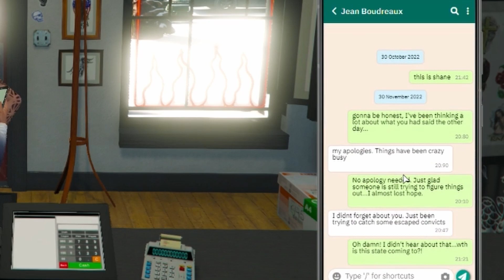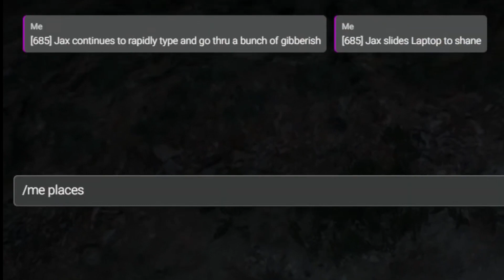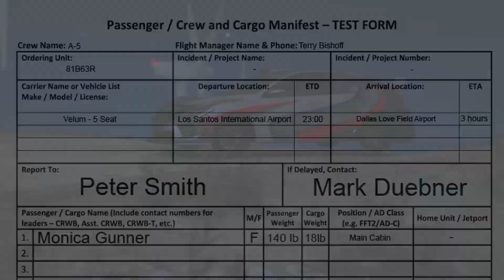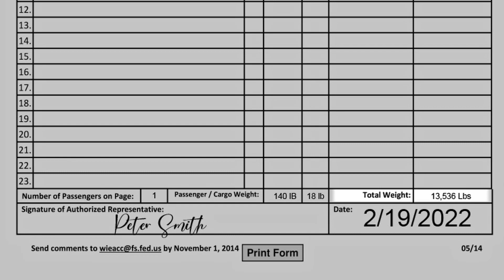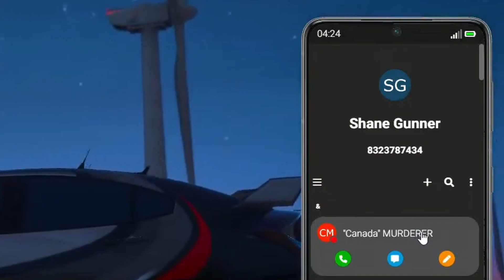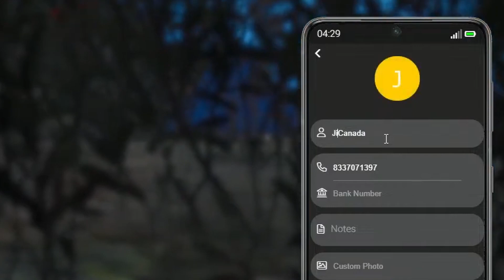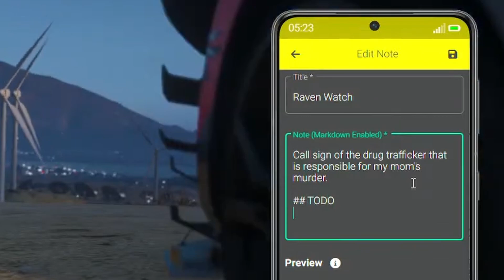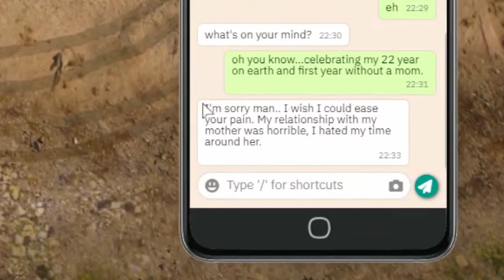Getting ANSWERS My Way! | Monica Gunner's Death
After speaking to some club members, Shane decides to get answers about the death of his mother in his OWN way.

Featuring:
Travis Grimes
Roz Mercer
Chris Stevens
Jax Corsair

Honorable Mention:
John "Canada" Kemp

This is unscripted GTA 5 ROLEPLAY that was recorded live!
The server I play on is called NewDayRP, and you can find out more by visiting

🗣Have Suggestions?

Rockstar Games makes the Grand Theft Auto video game series. FiveM is a modification for Grand Theft Auto V enabling you to play multiplayer on customized dedicated servers, powered by Cfx.re.